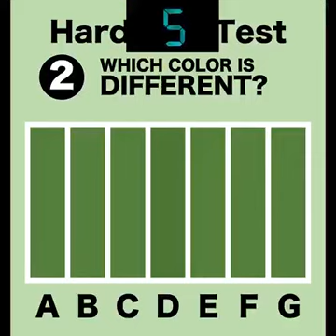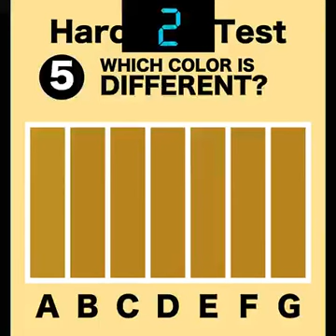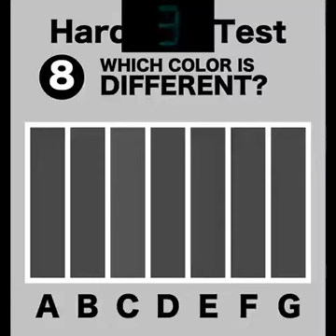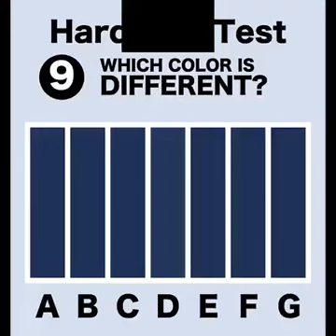eyes test viralvideo enjoyment trending shortvideo doctor test just enjoy video lucknow